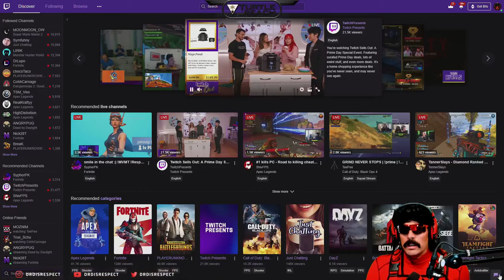IRL - Doc on his water bed (Drdisrespect)